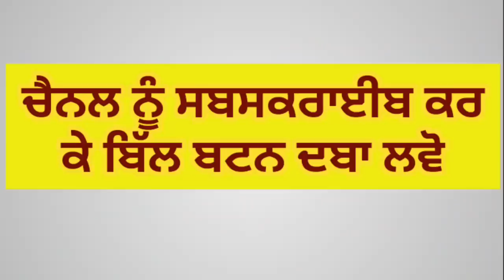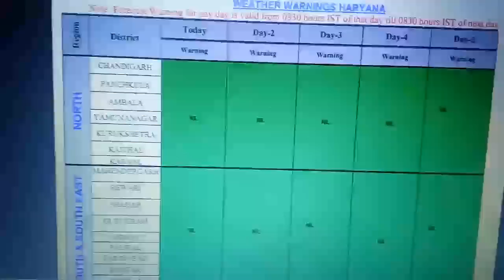Weather 16 to 20 February 2019, With Sher Gill Markhai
In this video weather report is discussed